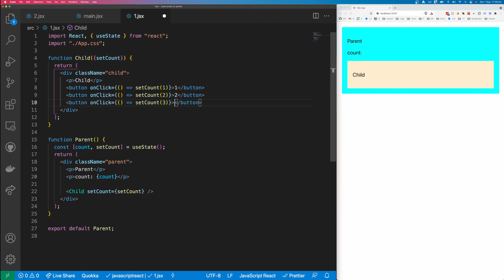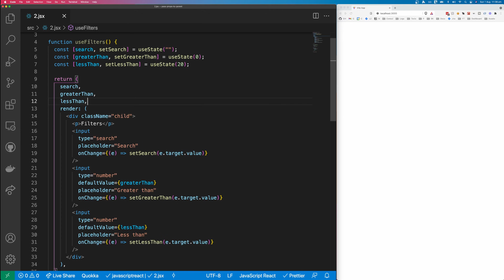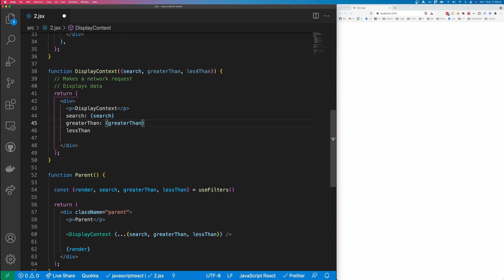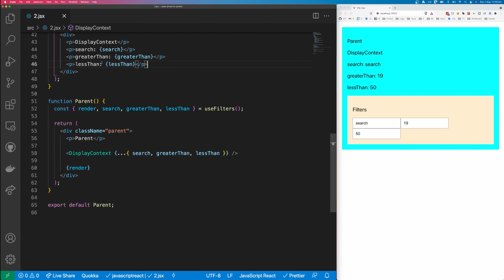Passing Props From Child to Parent Component in React.js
Is it possible to pass props from a child component to a parent component in React.js? Technically, no. By watching this video you will learn two methods that will help you solve the problems that you were hoping to solve by passing props from children to parents components.

The first method is to simply pass a function to the child component that allows you to set a value in the parent component.

The second method is to return an object from the child component, allowing you to pass down its properties and render function to the parent component. Remember, React.js components are simply functions and with the factory function design pattern, you can return objects from your components. The returned object can contain a render method and the second is the props that you want to pass from the child to the parents component.